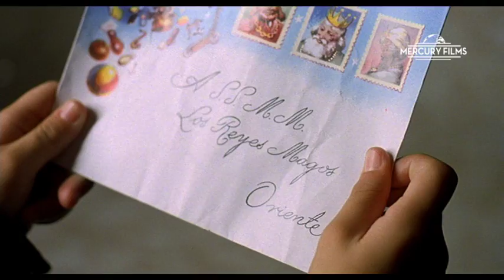NOCHE DE REYES de Miguel Bardem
La Noche de Reyes, Ernesto va a celebrar con su familia la firma de un contrato que los salvará de la ruina. Pero un descuido convierte esa noche en una disparatada pesadilla, en la que el mundo se vuelve del revés: Reyes Magos que roban los juguetes, Papa Noel repartiendo palizas, japoneses histéricos, belenes humanos buscando bronca, etc.

Reparto
Joaquín Climent,  Kiti Mánver,  Elsa Pataky,  Luna McGill,  Melanie Olivares, Fele Martínez,  Héctor Alterio

Género Comedia